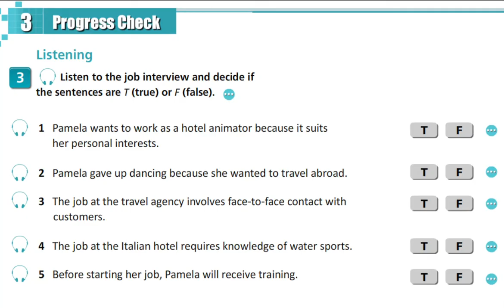Aspect 11 Module 3 p 48 ex 3 Listening Progress Check